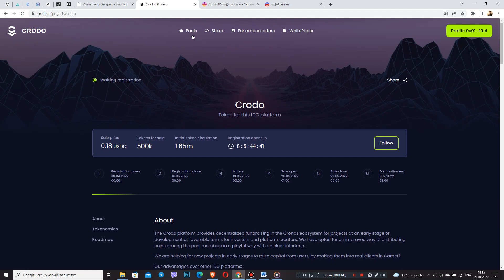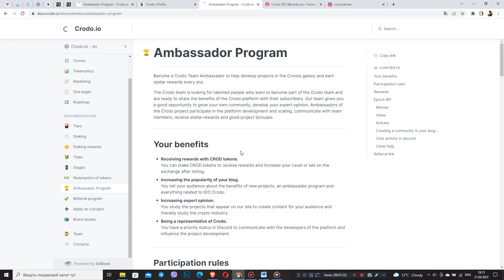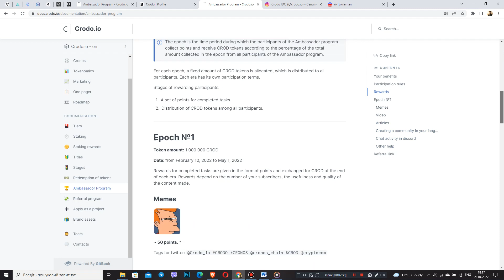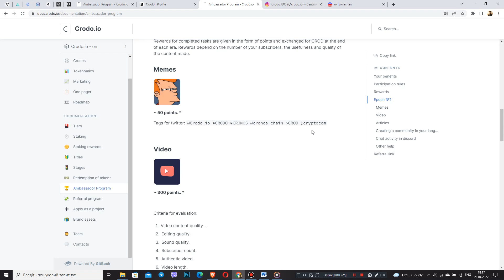Crodo/AMBASSADOR program/Як стати частиною проектуCrodo? Як отримати, безкоштовно токени CROD?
Сьогодні у цьому випуску, ми піднімемо тему , досить важливу. Ви вже напевно здогадалися, це є програма AMBASSADOR, яку пропонує проект Кродо. Приємного перегляду, друзі!

9